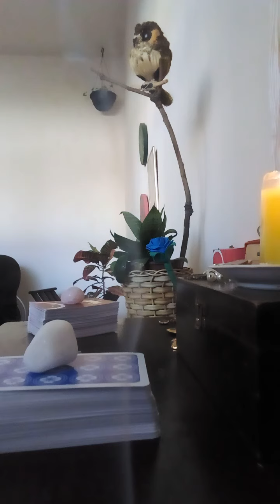Vênus no signo de libra.